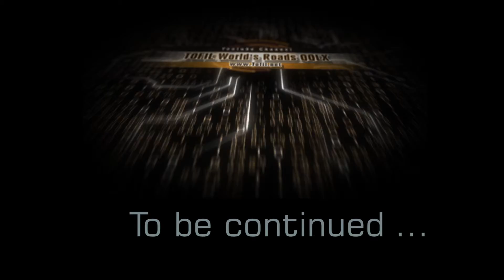737 Driving Gran Canaria Mogán Pasitos Casillas Navarros Hornillo Burrillas Cercado Puerto de Mogán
TIMETABLE :
00:00:12   - Mogán
00:03:17   - Molino de Viento
00:04:00   - Las Casillas
00:05:35   - Los Navarros
00:06:10   - La Humbridilla
00:06:50   - El Hornillo
00:07:20   - Los Palmitos
00:07:50   - Las Burrillas
00:08:40   - El Cercado
00:15:00   - Puerto de Mogán